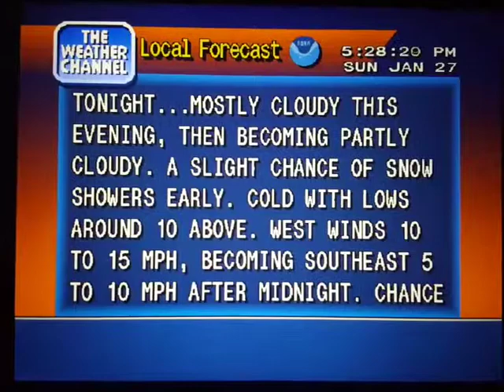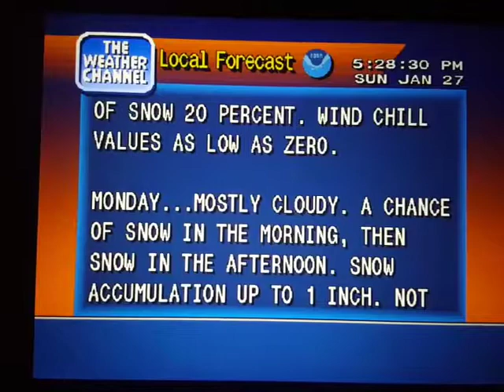WeatherStar 4000 Simulator Jan. 27, 2019 part 2(22)